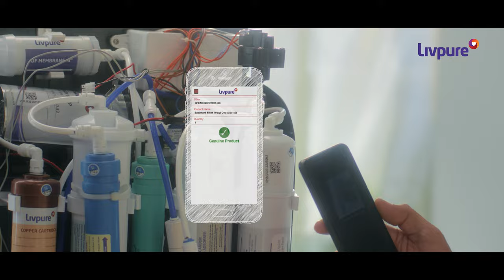Livpure RO Suraksha Chakra | Complete Genuine Livpure RO Service | RO AMC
Keep your family safe with Livpure suraksha. Livpure suraksha chakra is here to protect you and your family. Scan the QR code and know that we only use genuine spare parts.

About Us

With over 1 million installations in the country, Livpure is one of the most trusted brands of RO water purifiers in India. Livpure strives to make every Indian healthy and ensures purity in their lives through pure water.